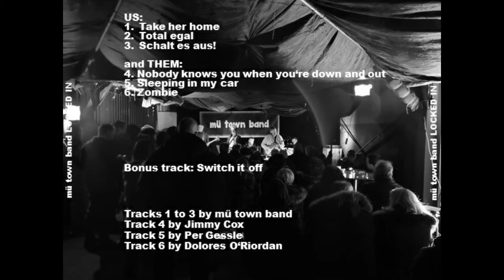Nobody Knows you Henner Hess mit Mue Town Band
Alter Song - immer noch aktuell: Nobody knows you when you're down and out. Und wenn es Dir irgendwann besser geht, kommen Sie alle wieder an - die sogenannten Freunde.